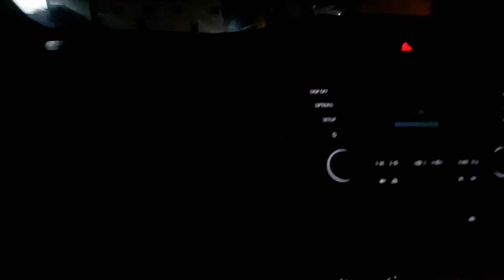Rakhi ke liye hui ladai 🤜💨🤛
Rakhi ke liye ladai

PLEASE

KEEP SUPPORTING

INSTAGRAM ID

Twitter ID

My tools

Camera

Sjcam sj4000

Mic

Boya m1

Video editing

Kinemaster